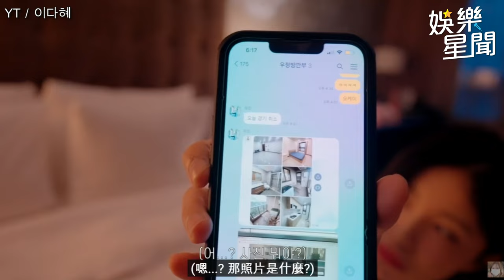開箱香閨躺床「私密視角」曝 李多慧宣布尋覓台灣住處｜三立娛樂星聞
畫面來源：YT／이다혜